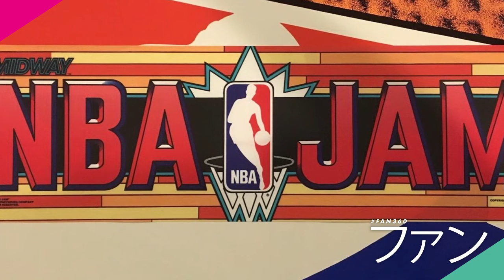El creador del NBA JAM confiesa su odio a CHICAGO BULLS - Jordan, enojos, Bill Gates y más!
A más de 25 años de su lanzamiento, el NBA Jam sigue más vigente que nunca. En esta entrevista, Mark Turmell, su creador, confiesa su fanatismo por Detroit Pistons y su odio visceral por Chicago Bulls. Y devela una de las leyendas más grandes que sobrevuelan al NBA Jam: ¿es cierto que, en la última jugada, los Bulls no podían derrotar a los Pistons? Además, Mark Turmell habla del enojo de algunos jugadores, de la edición especial que le hicieron a Michael Jordan y de la vez en que le dijo "no" a Bill Gates negando convertirse en uno de los fundadores de Microsoft.

👉  SI TE GUSTÓ ESTE VIDEO, ¡PODÉS BANCAR AL CANAL! 👈

Si no tenés $$$ pero igual te gusta lo que hacemos, dale 👍 al video, comentalo y compartilo con vos quien quieras 🙂